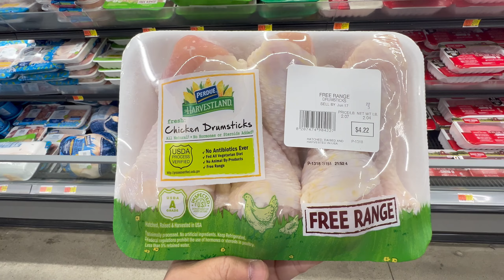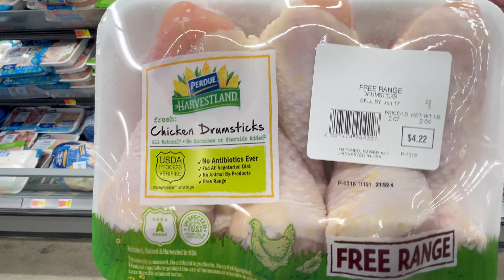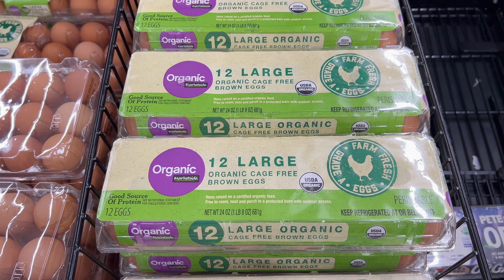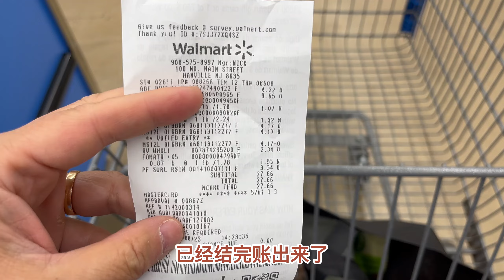挑战美国最低时薪，解决一天饮食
新泽西穷人涨工资啦，新泽西最低时薪上涨一美元，哪些人拿最低时薪呢，挑战一下1小时最低工资，解决一天的伙食